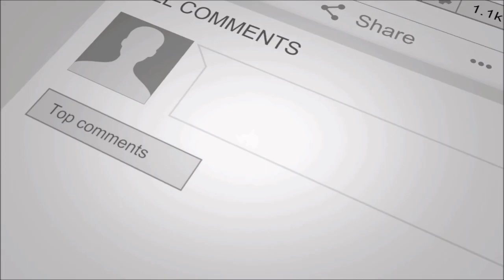Landing At Terrance B. Lettsome International Airport (EIS)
Landing at Terrance B. Lettsome International Airport (EIS) British Virgin Islands.  Landing at Beef Islands airport BVI.

🦋 How I Travel🛫 From Trinidad (IATA code POS) To Tortola British Virgin Islands (IATA code EIS) 2019

🦋 How To Travel From Tortola (IATA - EIS) British Virgin Islands To Trinidad And Tobago (IATA - POS)

📌📌📌📌📌📌 My Gear 📌📌📌📌📌📌
🌟Canon EOS M100 Camera

🌟Joby Gorillapod

🌟AMIR Phone Camera Lens, 0.45X Super Wide Angle Lens + 12.5X Macro Lens, Clip-On 2 in 1

📌📌MAILING ADDRESS:📌📌
Martina Jackson
East End,
Tortola BVI
VG1120

♩Title:  Sunday_Plans
Title: 8_Year_Anniversary